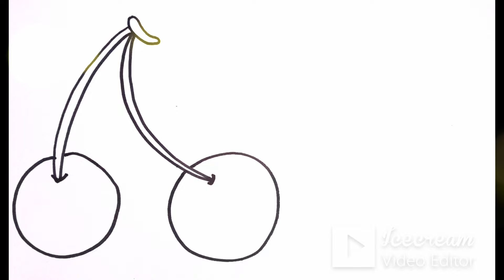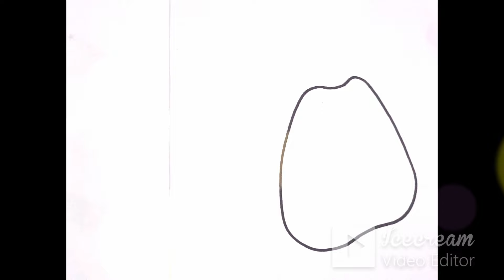Pomegranate and Many More Fruits Drawing Coloring Painting For Kids & Toddlers Lets Draw Healthy Fru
Pomegranate and Many More Fruits Drawing Coloring Painting For Kids & Toddlers Lets Draw Healthy Fruits Together
🍎🍌🍇 Let's Draw Healthy Fruits Together! 🍓🍊🍏
🌈 Dive into the colorful world of fruits with our exciting drawing, coloring, and painting adventure for kids and toddlers! In this fun and educational video, we'll explore the beauty of pomegranates and many more delicious fruits, encouraging creativity and learning.
🖌️ What to Expect:
• 🎨 Drawing Session: We'll start by guiding your little ones through the step-by-step process of drawing a vibrant pomegranate and other delightful fruits. Watch as their artistic skills blossom!
• 🌟 Coloring Extravaganza: Next, it's time to bring those drawings to life! Join us as we add a burst of color to our fruity creations, fostering imagination and fine motor skills.
• 🖼️ Painting Fun: Get ready for some messy, artistic fun! Our painting segment allows kids to experiment with textures and colors, promoting sensory exploration.
👨‍👩‍👧‍👦 Educational Benefits:
• 🧠 Fine Motor Skills: Drawing, coloring, and painting help enhance fine motor skills, crucial for your child's development.
• 🌱 Healthy Habits: Learn about the importance of including a variety of fruits in their diet while having a blast!
• 🌈 Creativity Boost: Encourage your little ones to unleash their creativity and express themselves through art.
🎉 Join Us for Family-Friendly Fun! Whether you're a parent, guardian, or teacher, this video is perfect for bonding with your kids while promoting a love for art and healthy habits.
🎨🍏 Let's Create, Learn, and Have a Fruity Blast Together! 🍍🎨

1 How to Draw with easy technique.
2 Drawing lessons for kids & toddlers.
3 Drawing for artistic children.
4 Colorful Drawing lessons for kids.
5 Learn to Draw from pictures.
6 Easy Drawing lessons.
7 Learn how to Draw Kawaii art.
8 Learn to Drawing a scenery.
9 How to Draw Cartoon Drawing.
10 How to draw cartoons with simple shapes.
11 printing art for kids.
12 Learn Art projects for school.
13 Develop your skill & Ideas in creative field.
14 Learn new tips & trick for Art.
15 How to draw with simple tricks ideas for art.
16 Drawing fun for Kids & toddlers.
17 Painting For Toddlers.
18 Painting and colouring for kids.
19 Painting idea, painting tips.
20 variety of painting style beginners .